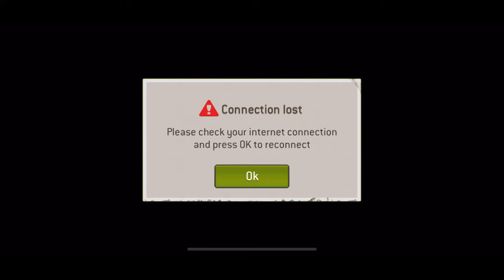NML 52.2 - Rescue Operation - Carol, Rosita, PGG (Sushiboy suggestion)